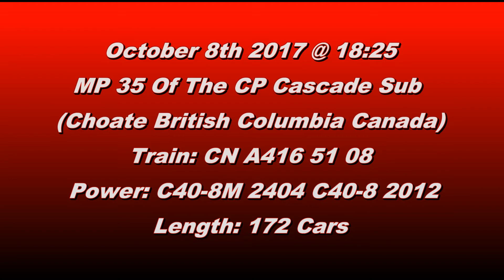Trains BC 2017: Dash 8's!! CN 416 (Mixed Train) @ Choate Canada 08OCT17 C40-8M 2404 Leading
CN C40-8M 2404 and C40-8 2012 lead a 172 Car CN A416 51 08 East on the CP Cascade Sub. at Choate British Columbia Canada